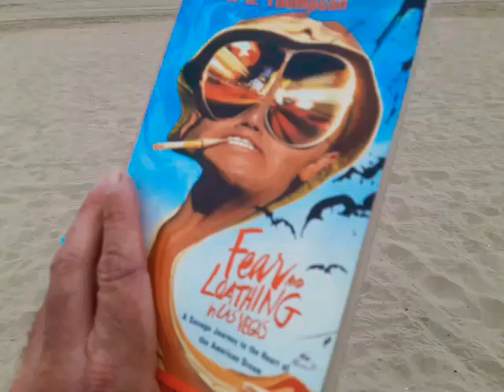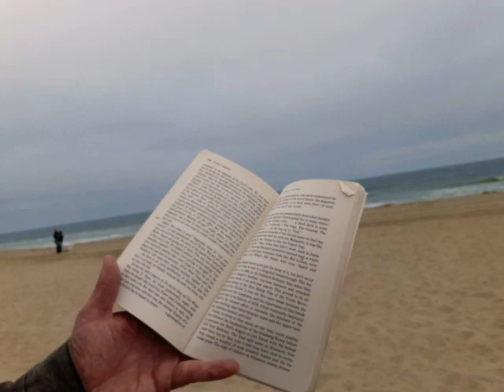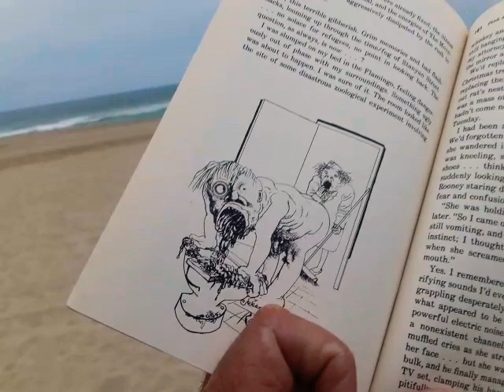Fear & Loathing In Las Vegas Hunter S. Thompson Society spoken word poetry reading Venice LA 2023